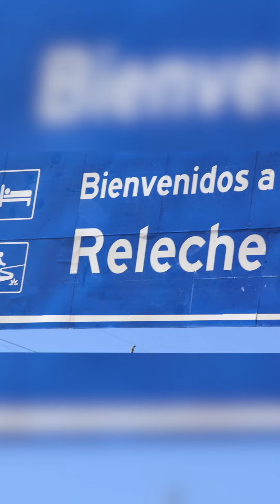El Gobierno Nacional llega a cada rincón del Ecuador 🇪🇨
Y desde Penipe el sueño de muchas familias, de tener una casa propia, se hizo realidad.